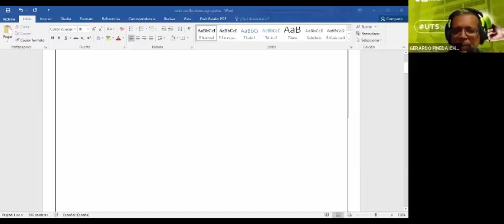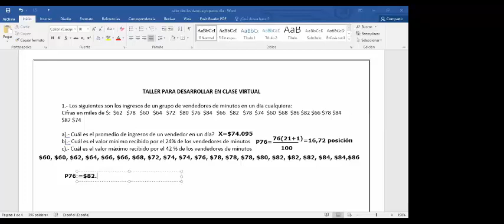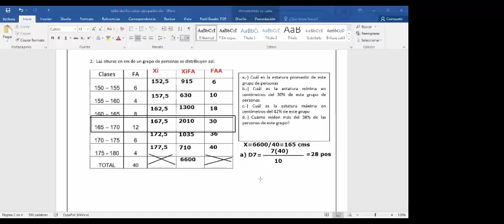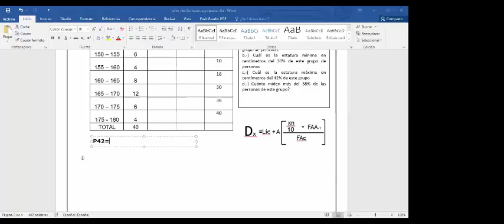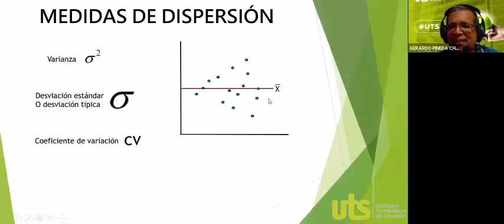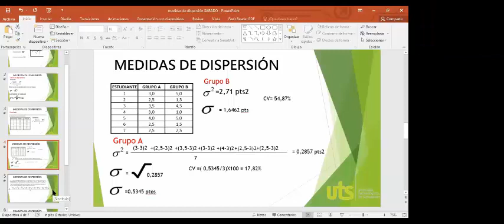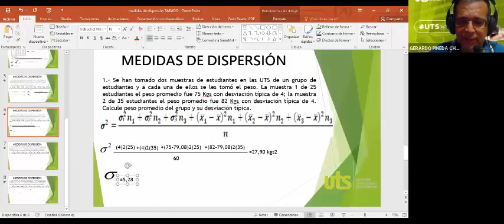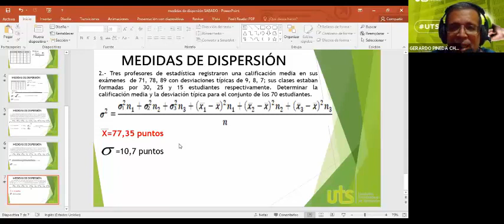Clase sabado 25 abril mañana